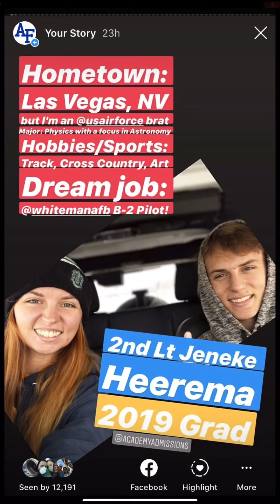Admissions Instagram Takeover May 2020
Do you have questions for Admissions? We’re hosting a monthly takeover where they’re here to answer all your questions. Watch this video to get your questions answered and contact admissions